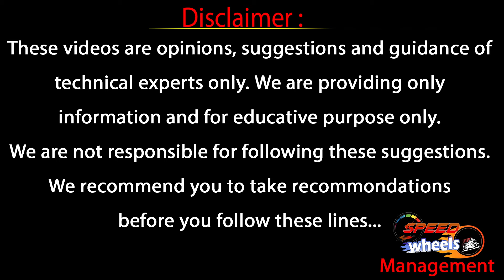Bajaj Pulsar Second Hand Bikes Price | Hyderabad Low Budget Second Hand Bikes | Speed Wheels